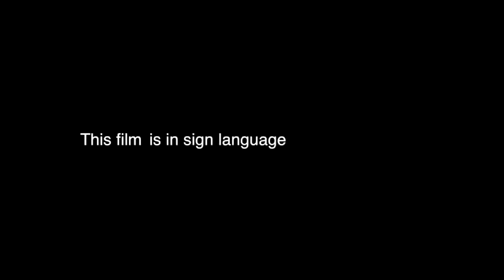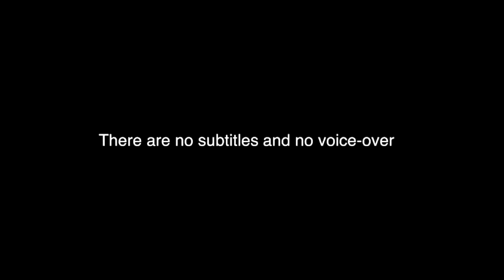Myroslav Slaboshpytskiy (The Tribe) - Big Talk #2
Prior to the screening of his prize-winning radical deaf film The Tribe at International Film Festival Rotterdam, director Myroslav Slaboshpytskiy talked to Hans Maarten van den Brink.